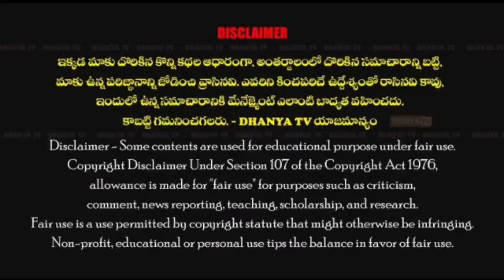శ్రీ శ్రీ హోలీ స్టిక్ హాస్పిటల్ ప్రారంభించిన వైద్య ఆరోగ్యశాఖ మంత్రి సత్య కుమార్